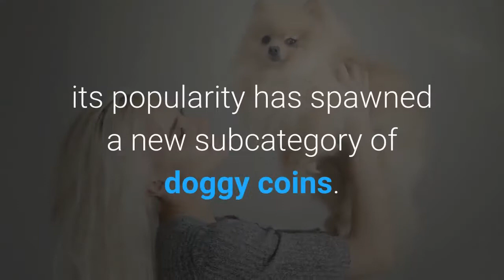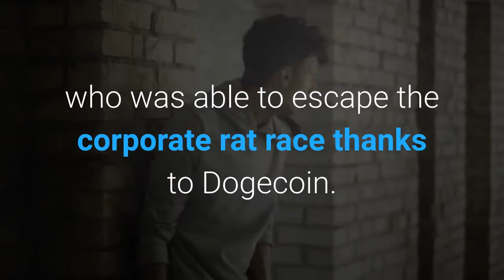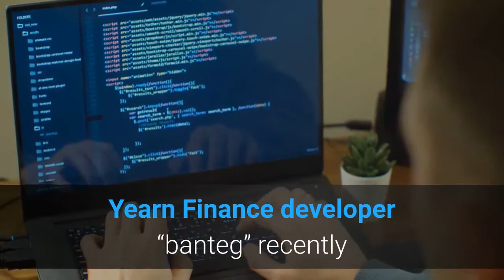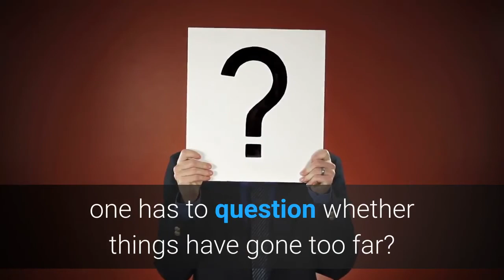Goldman Sachs Exec Says Much Nope To Firm After Making Millions On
According to The Telegraph, a senior Goldman Sachs executive has quit the firm after making millions from Dogecoin. Aziz McMahon, the Head of Emerging Market Sales, resigned after 14 years with the investment bank. It’s reported McMahon has opened a hedge fund with his gains. But an exact figure on how much he made is unknown at this time. Since the start of the year, the value of DOGE is up approximately 10,000%, forcing a new narrative over what constitutes sound investing. While the naysayers continue to blow cold on the idea of investing in DOGE, its popularity has spawned a new subcategory of doggy coins. At this stage, it’s difficult to know what to make of things. The price of Dogecoin posted an all-time high, of $0.74, during the weekend. But the euphoria was short-lived as DOGE tanked, by as much as 30%, following Elon Musk’s appearance on SNL later that day. Weeks before his appearance on the show, speculation was building on whether he would mention Dogecoin, and he did over several scenes. But, rather than send DOGE to the moon, markets instead headed south to find a local bottom at $0.41. Despite that, there’s still no denying DOGE’s unreal gains to date. A fact not lost on McMahon, who was able to escape the corporate rat race thanks to Dogecoin. The CEO of Galaxy Digital, Mike Novogratz, said the Dogecoin phenomenon has spawned into a movement whose overriding sentiment is to stick it to the system.“When you think about the whole spirit of what this crypto revolution is, there’s something pure in what dogecoin has done… It’s a little bit of a middle finger to the system. People are unhappy with the current financial system. They just are.”Such is the popularity of Dogecoin that several imitators have come to market, including Dogelon Mars, Dogefi, and DogeMoon, to name a few. But most successful to date has been Shiba Inu, which launched in August last year, but started gaining traction last month. Having posted an all-time high of $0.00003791 on Monday, a sell-off ensued, calling into question the sustainability of Doge-mania in general. Binance listed the $SHIB token on Monday. But CEO Changpeng Zhao distanced himself from the decision, saying he believes people should be free to trade it if they please. He added that it’s a high-risk token, and listing it is not a personal endorsement on his part. Looking to catch the doggy trend, Yearn Finance developer “banteg” recently tweeted about the up-and-coming Woofy token. This resulted in the YFI price spiking to $89.7k off the back of a rumored airdrop for Woofy. Out of all the pretenders, Woofy holds the most credibility due to Yearn Finance’s established reputation in the crypto space. However, with the sheer number of Dogecoin clones, one has to question whether things have gone too far?